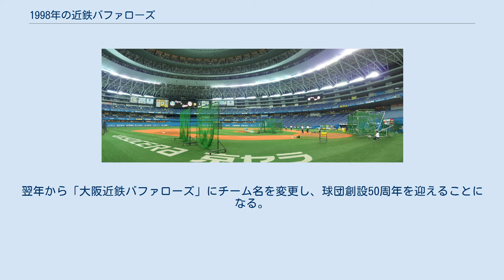1998年の近鉄バファローズ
1998年の近鉄バファローズ（1998ねんのきんてつバファローズ）では、1998年の近鉄バファローズにおける動向をまとめる。
 この年の近鉄バファローズは、佐々木恭介監督の3年目のシーズンである。
翌シーズンからチーム名が「大阪近鉄バファローズ」に変更されたため、「近鉄バファローズ」としては最後のシーズンとなった。
 大阪ドームへの移転1年目をAクラスで終えたチームはこの年も開幕好調で、4月を10勝7敗でスタートする最高の滑り出し。
前年Aクラス復帰の原動力となったいてまえ打線はタフィ・ローズとフィル・クラークと中村紀洋を中心に打ちまくり、チームは1989年以来9年ぶりの優勝が期待された。
5月は11勝14敗で貯金がなくなったものの、6月は14勝5敗と大きく勝ち越してビッグバン打線を擁する日本ハムと首位争いを展開し、佐々木監督の胴上げが期待された。
7月は日本ハムに1勝7敗、月間9勝13敗と負け越し、7.5ゲーム差まで開くが、8月以降の日本ハム失速と共に急接近。
3.5ゲーム差で迎えた21日から23日の直接対決に3連勝し、0.5ゲーム差まで肉薄する。
しかし25日からの6連敗でチームの勢いは止まり、9月以降8勝15敗と負け越して優勝戦線から脱落。
最後は前半Bクラスのオリックスに抜かれ、借金1ながらも5位で終了した。
投手陣はロブ・マットソンの9勝が最高で2ケタ勝利ゼロの上に前年最多勝の小池秀郎が防御率6点台と不振に終わり、救援陣は新守護神の大塚晶文が最多セーブを獲得し、前年3位復帰の原動力となった赤堀元之が中継ぎに回ってまずまずの成績を残すもセットアッパー佐野重樹がケガで棒に振るなど誤算続きで、チーム防御率も4.28のリーグ最下位。
打撃陣は好調でチーム本塁打3位の126本を記録し、149犠打はリーグ1位と上位打線も活躍した。
翌年から「大阪近鉄バファローズ」にチーム名を変更し、球団創設50周年を迎えることになる。